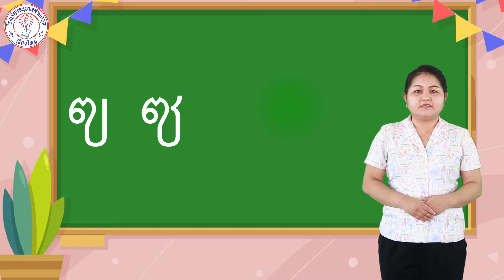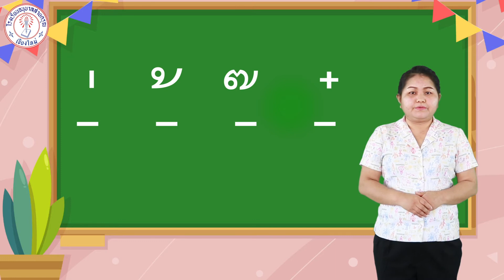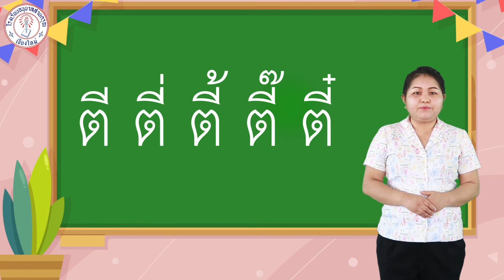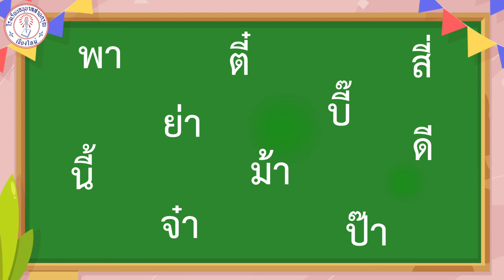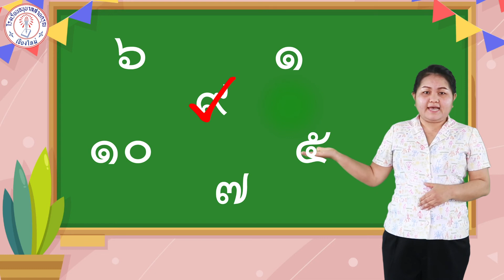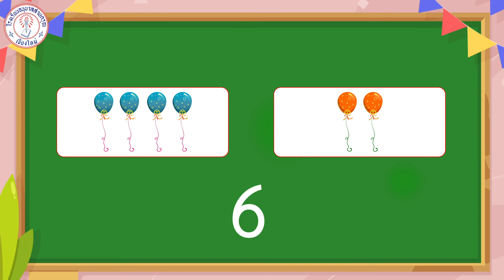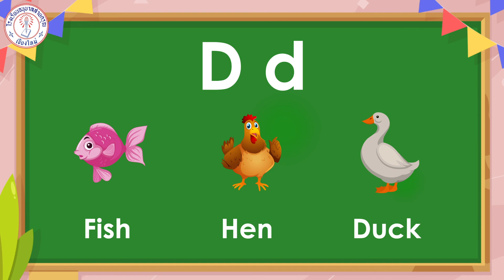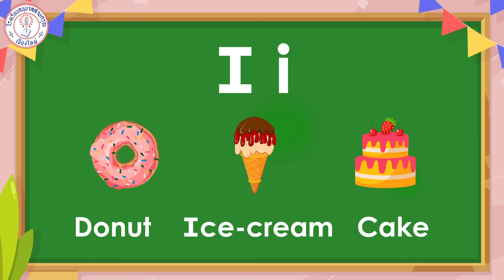คลิปการสอนระดับชั้นอนุบาล 2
คลิปการสอนระดับชั้นอนุบาล 2 หน่วย "โลกคณิตคิดหรรษา"
ระหว่าวันที่ 29 พฤศจิกายน 2564 - 3 ธันวาคม 2564